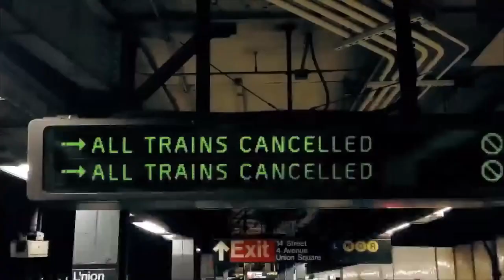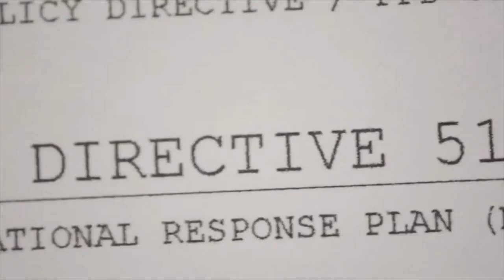PS4 The Division 1 (Brooklyn)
Ich bin der Securityboy36 so ist mein Name auf der PSN.

GANZ WICHTIG FÜR EUCH IST ES BITTE BEI DEN PLAYLISTEN MIT ZU SCHAUEN AB WELCHEN ALTER DIE SPIELE FREI GEGEBEN SIND SIE WERDEN ALLE MIT DEN FSk (Freiwillige Selbstkontrolle)

Ich werde hier nach und nach Live Videos machen von meinen Spielen die ich alle habe auf der PSN.

Ich werde Versuchen jeden Tag ein Live Video zu machen aber versprechen werde ich euch das nicht weil ich auch Berufstätig bin und wenn immer erst Abends oder nur am Wochende zocken kann und dann auch zeigen kann.

In meinen Live Videos werde ich kein Mikro oder Camera nutzen weil ich das nicht möchte es ist das mein Mic vorhanden.